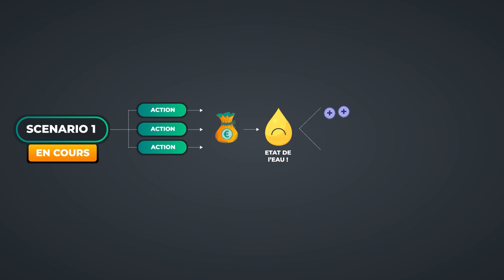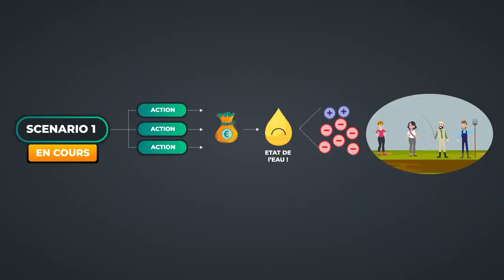Etudier son territoire et agir plus aujourd'hui pour payer moins demain (ex. du bassin du Couesnon)